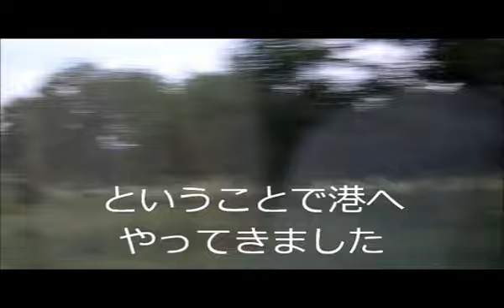フィリピン、プエルトガレラ行ってきた1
やることないのでふらっとプエルトガレラへ行ってきました。今回はバタンガスの港からプエルトガレラノ港まで